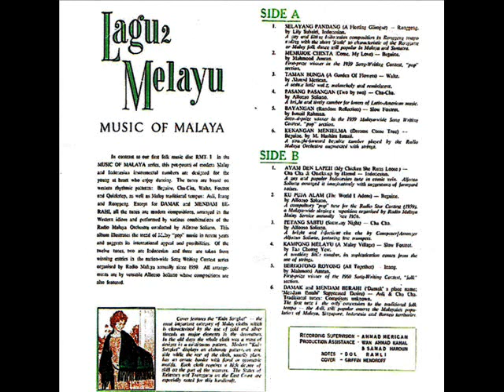orkestra radio malaya _ petang sabtu (1959)